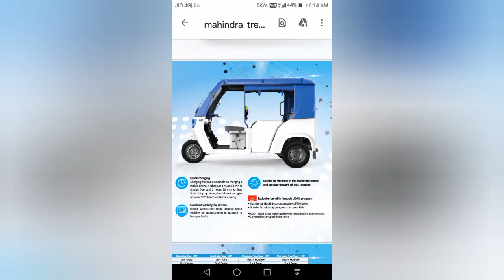Mahindra Treo Electric e Rickshaw 2023! Mahindra Treo electric Auto!! Full Review Specification's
Mahindra Treo Electric e Rickshaw! Mahindra Treo electric Auto!! Full Review Specification's

mahindra Treo
electric E Rickshaw
mahindra treo
ev auto rickshaw
mahindra e rickshaw
battery rickshaw price
e rickshaw
e rickshaw new model
e rickshaw price
electric auto
mahindra auto rickshaw
mahindra electric auto 2023
mahindra toto
new electric auto rickshaw 2023
About vichel!
Naya TREO
New Treo Specifications
New TREO Mileage
New Mahindra TREO Charging Time Treo
Warranty Mahindra TREO Charging Time Mahindra TREO Dealer Electric Rickshaw Electric
Mahindra Mahindra TREO New Mahindra TREO New Mahindra TREO 2021 Mahindra TREO Hindi Review Mahindra TREO On Road Price Mahindra TREO Top Speed